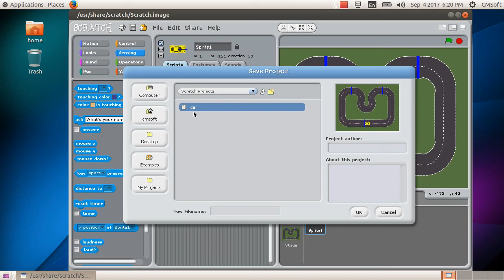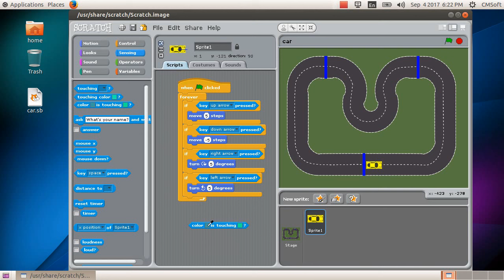ICT Tutorials Std Chapter 5.4 Scratch എന്റെ സ്വന്തം കമ്പ്യൂട്ടർ ഗെയിം My Own Computer Game